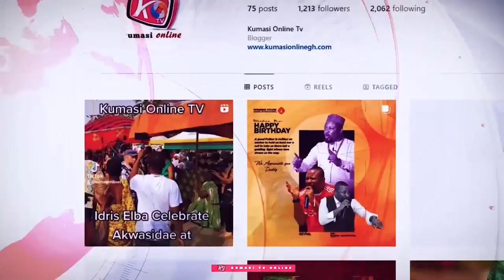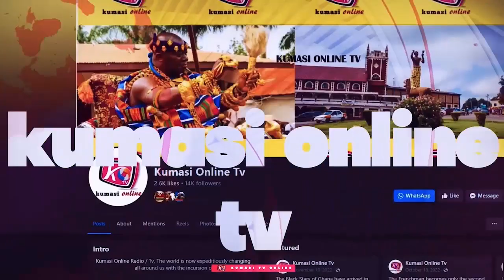Break!! BAWUMIA Should Pick KWABENA AGYAPONG Else....PROPHET NANA KWARTENG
BAWUMIA Should Pick KWABENA AGYAPONG Else.